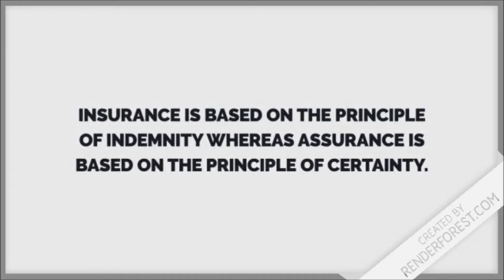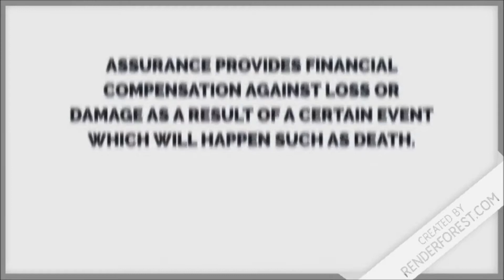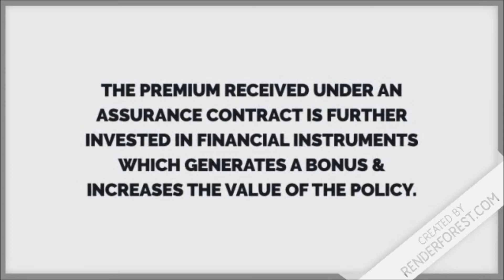Difference between Insurance & Assurance ? Examples of Insurance & Assurance Policies.